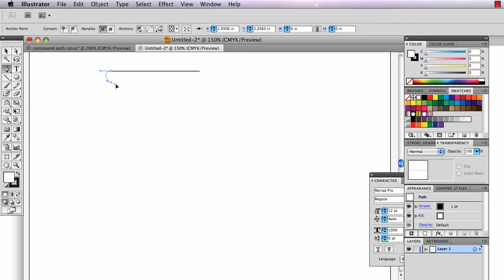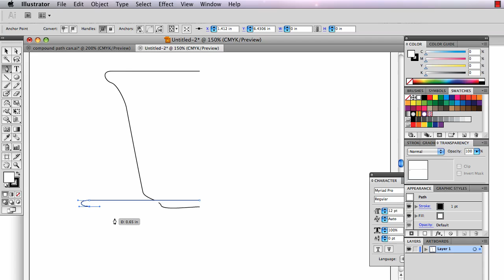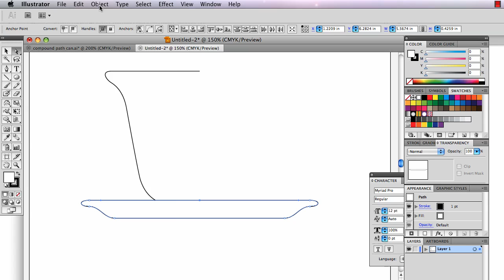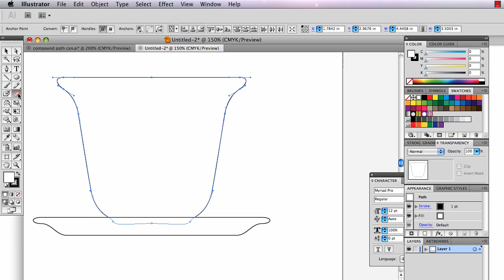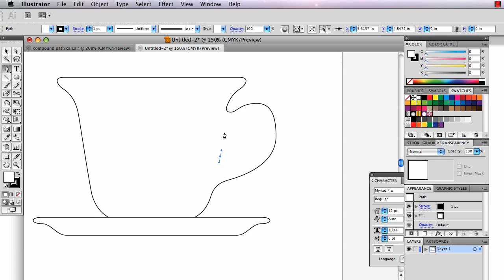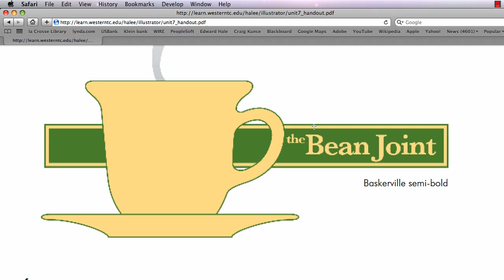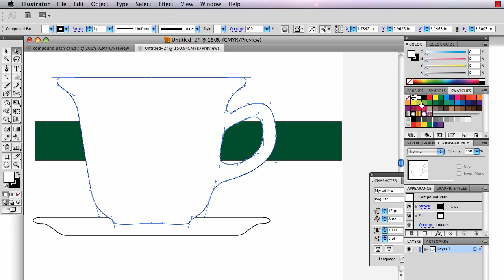Illustrator Compound Path Coffee Cup